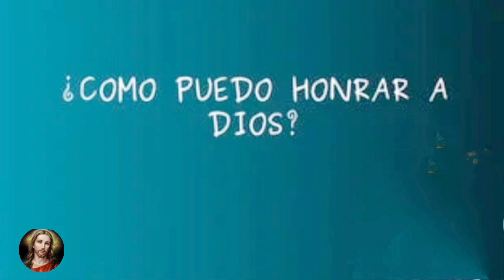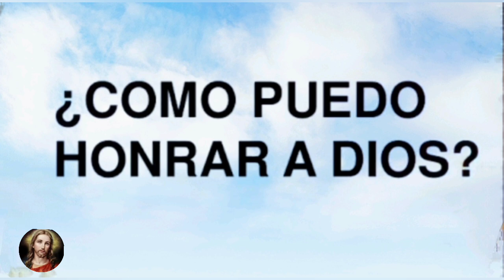LA VIRTUD DE LA HONRADEZ 2ª PARTE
Meditaciones y escritos de Jaume Ribó, alma mística consagrada a Dios en cuerpo y alma, que ofreció su vida entera a su santo servicio para ayuda y salvación de toda la humanidad.